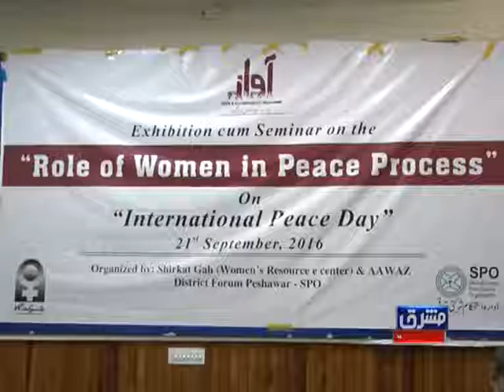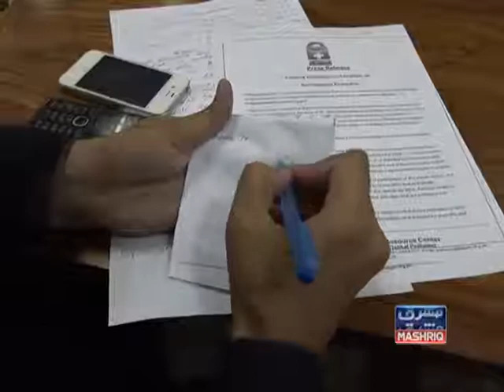Seminar & Exhibition on International Peace Day 2016